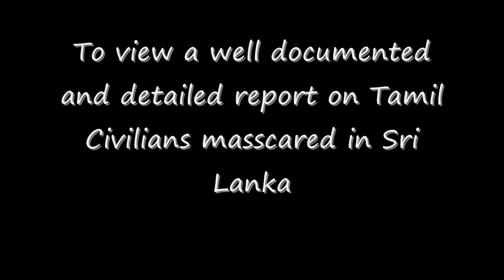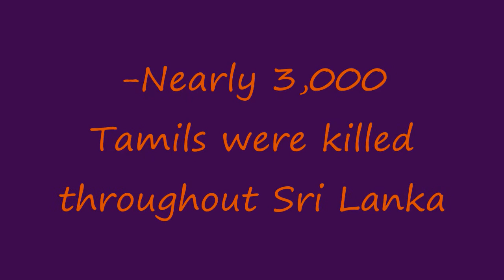Lest we Forget Part 01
Mob attack, shelling, shooting on busses, bombing public places...
Part 1:
Check each and every in detail
Part 2: